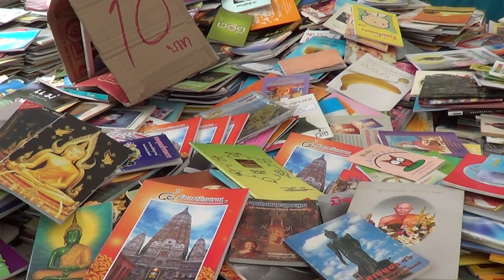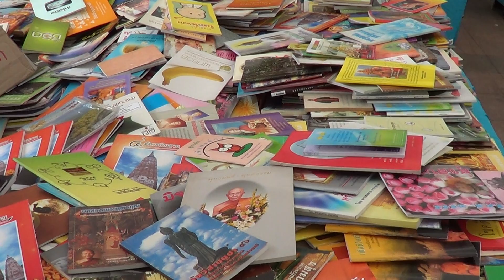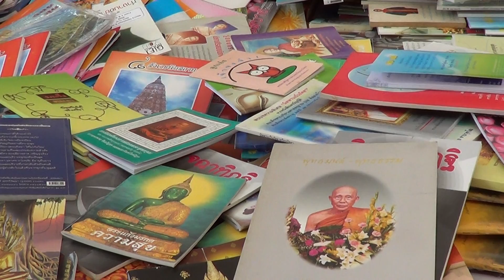พุทธชยันตี วิสาขบูชา 2555 6/90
สนามหลวง กดดูแบบ playlisy คลิ๊ก